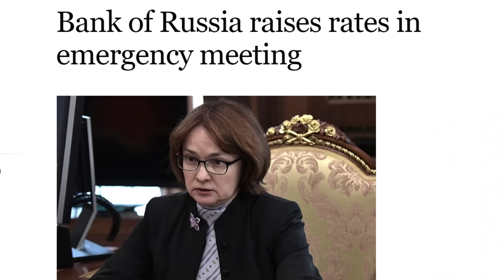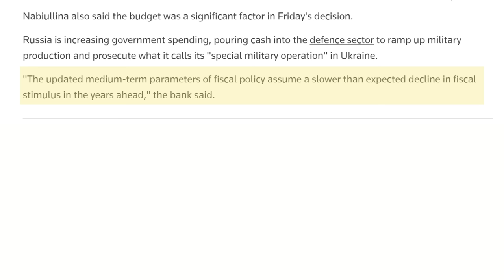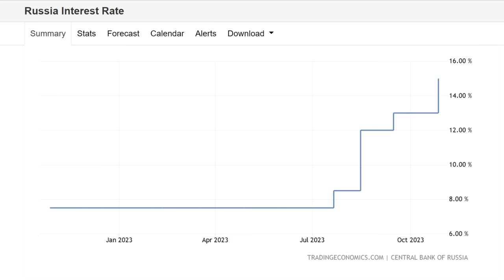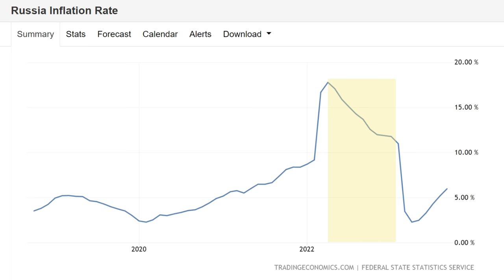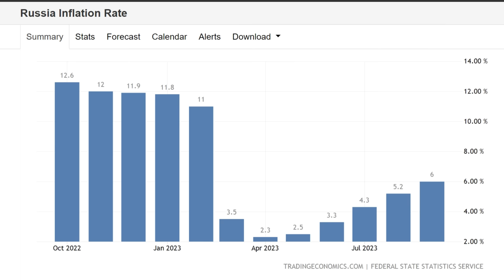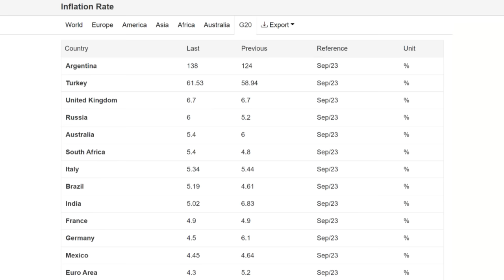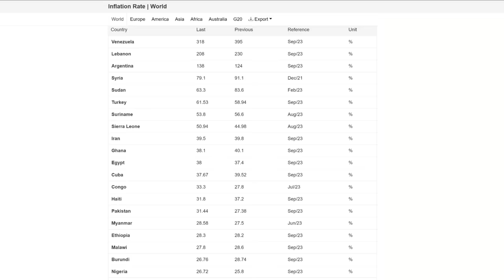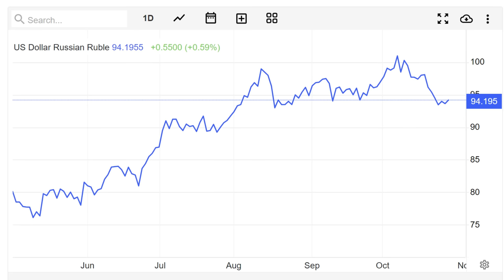RUSSIAN Ruble Collapse Panic Continues as Russia DOUBLES Interest Rates to 15%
Russia's Invasion of UKRAINE has caused Major Problems for the Russian Economy as Trade with Europe & the West has collapsed and Changes to the Global Supply Chain caused by the SANCTIONS have caused further problems. The value of the Russian Ruble has COLLAPSED over the past 12 months and despite recent Interest Rate increases and the introduction of Capital Controls the Ruble is still trading at far below historic level. The Russian Central Bank has now Hiked Interest Rates by a further 2% to a new high of 15%. This means that Interest rates have DOUBLED over the past 3 months, Interest Rate Increases are designed to reduce spending and this will have ultimately have a negative impact on the Russian Economy. In this video I provide full details and discuss the implications for Russia.

Chapters:
0:00 Intro
2:53 BANK OF RUSSIA
5:08 INTEREST RATES
7:38 INFLATION
11:32 INFLATION COMPARISON
13:20 INTEREST RATE COMPARISON
14:25 RUBLE
17:12 SUMMARY & CONCLUSION